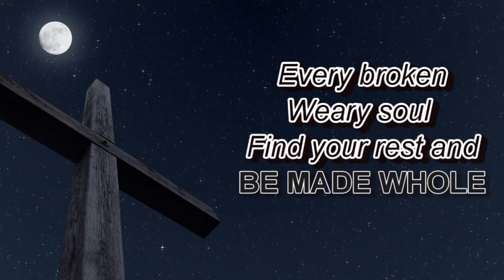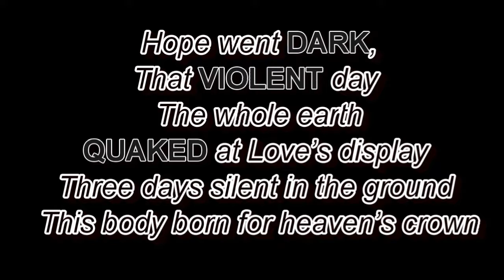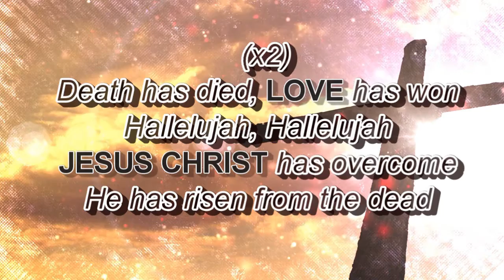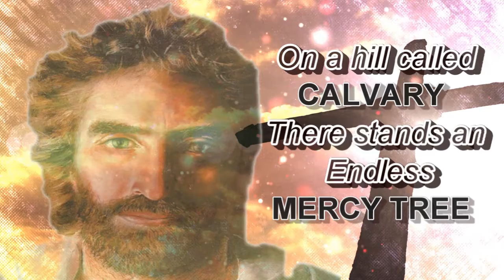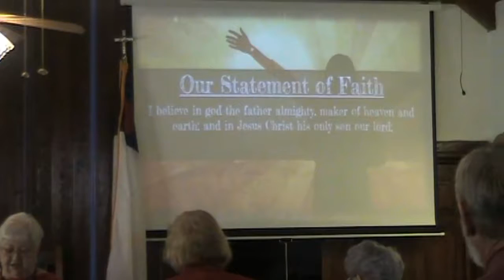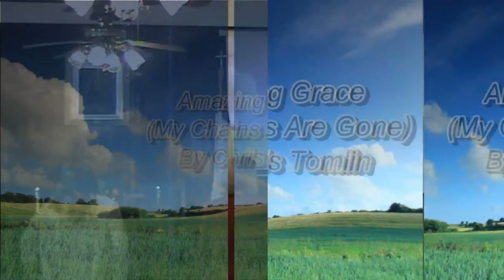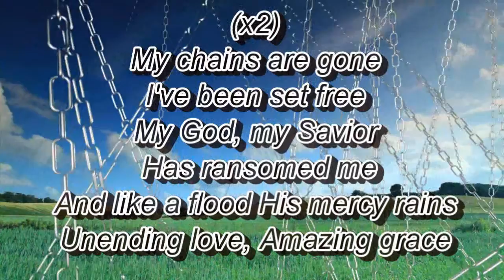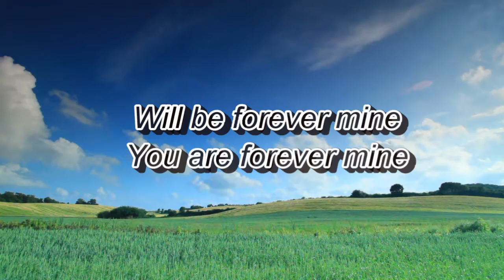EUMC 13 NOV 2016